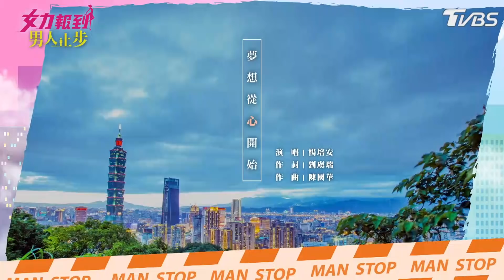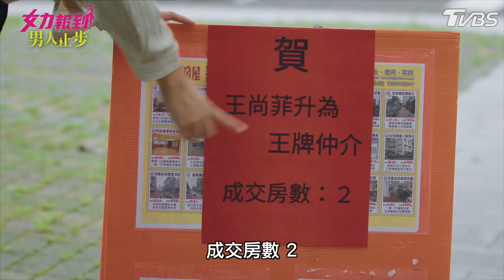女力報到第10季 男人止步第20集│ Girl's Power S10 E20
女力報到全新一季來囉！《女力報到男人止步 》來囉～